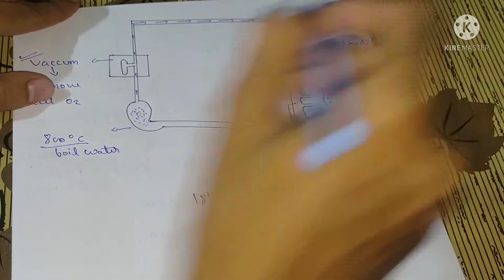EVOLUTION, ONE SHOT, NEET ShreeClasses